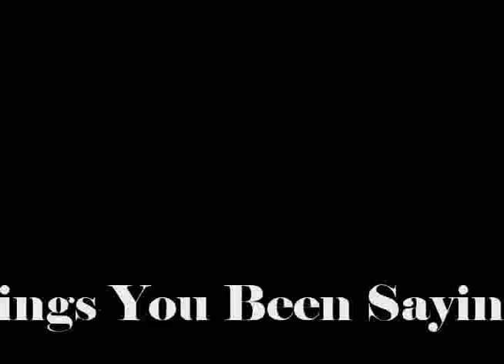things you been saying